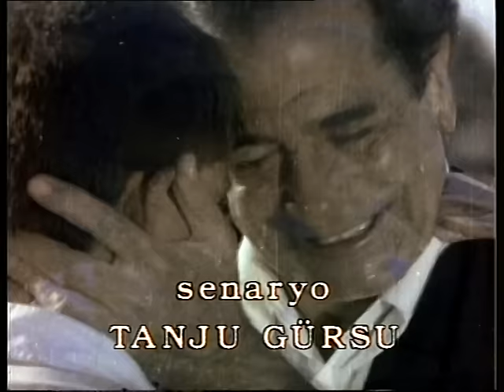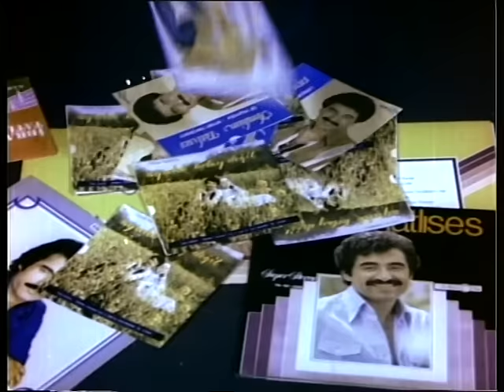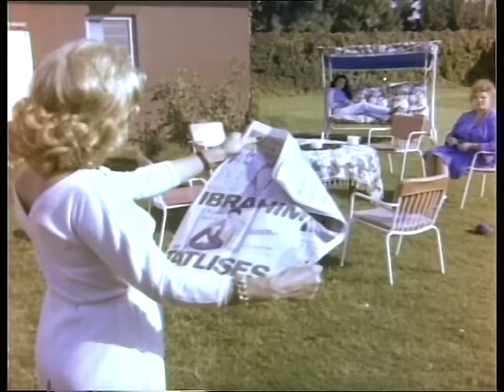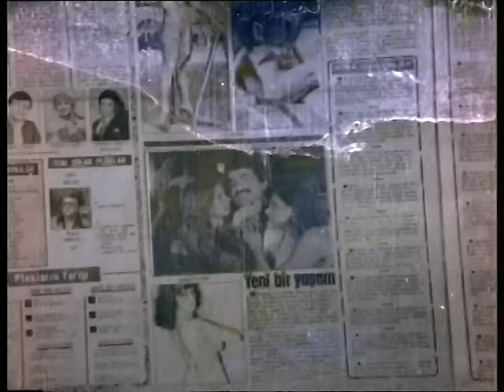Ayrılık Kolay Değil | Eski Türk Filmi Tek Parça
Filmin Konusu:
Büyük bir çiftlikte çalışan yoksul bir köylü, çiftlik sahibi Ağa’nın kızına aşıktır. Genç kız da onu sever ama sınıf farklılığı biraraya gelmelerine engel olur. Göç ettiği kentte ünlü bir türkücü olunca büyük bir servete kavuşan genç adamın tek amacı sevdiği kıza kavuşmaktır.

Yapımı : 1980 - Türkiye
Tür : Dram ,  Romantik
Yönetmen : Temel Gürsu
Oyuncular : Perihan Savaş ,  Aliye Rona ,  Neriman Köksal ,  İbrahim Tatlıses ,  Hüseyin Peyda
Seslendirenler : Sadettin Erbil ,  Abdurrahman Palay ,  Nevin Akkaya ,  Gülen Kıpçak ,  Timuçin Caymaz
Yapımcı : Tanju Gürsu ,  Seyfettin Özkasap